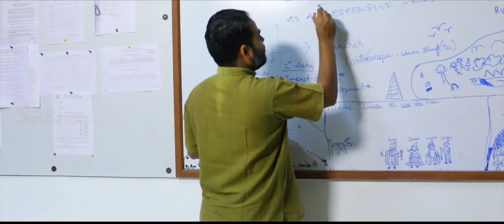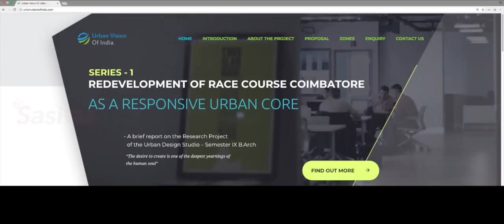Urban Vision of India 2050 Official Trailer| Series 1 | Sasi Creative School of Architecture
Presenting the first series of Urban Vision of India - Vision Coimbatore.

Trailer on what Coimbatore can become in 2050.

Urban Vision of India | series 2 | Redevelopment of ukkadam-selvapuram-perur Coimbatore